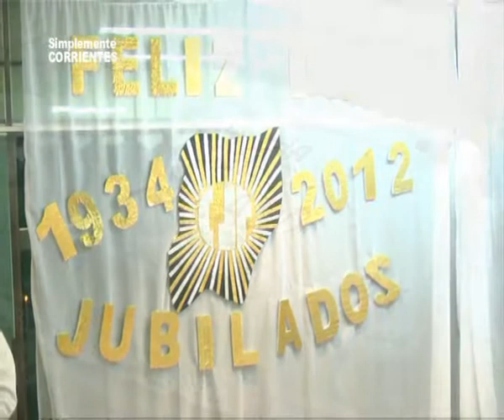Día del Jubilado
Misa en el Centro de Jubilados . .. .